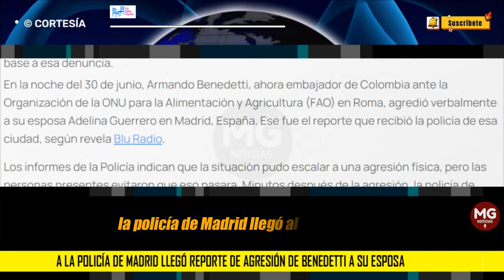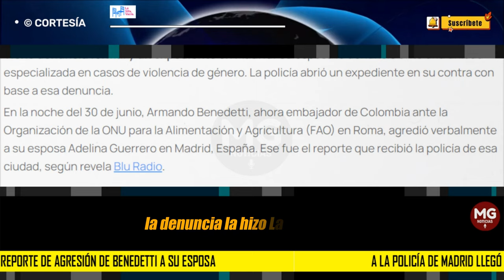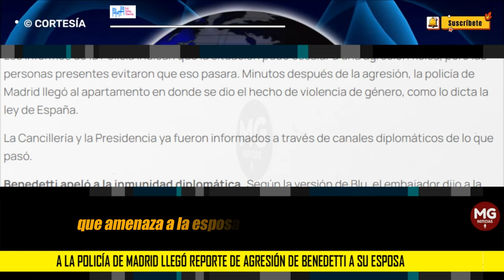ÚLTIMA HORA 🚨 UN NUEVO ESCÁNDALO INTERNACIONAL DE ARMANDO BENEDETTI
En la noche del 30 de junio, Armando Benedetti, ahora embajador de Colombia ante la Organización de la ONU para la Alimentación y Agricultura (FAO) en Roma, agredió verbalmente a su esposa Adelina Guerrero en Madrid, España. Ese fue el reporte que recibió la policía de esa ciudad, según revela Blu Radio.
redaccion LA SILLA VACÍA